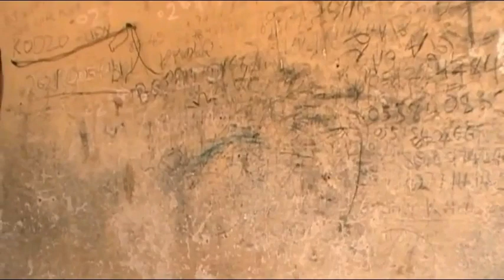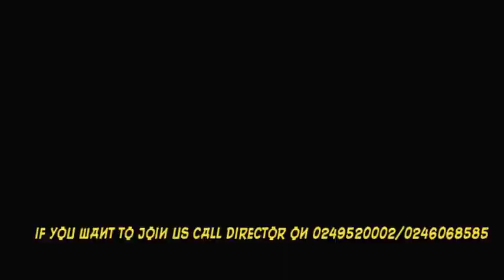The Snake Girl Season 1